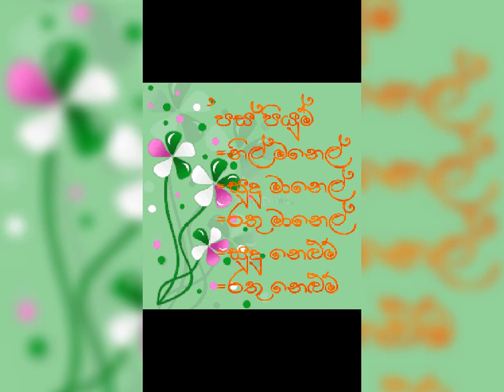දැනුමට යමක් එක් කර ගන්න//